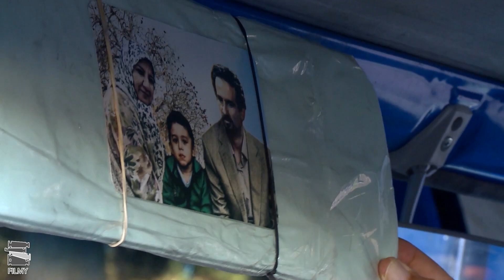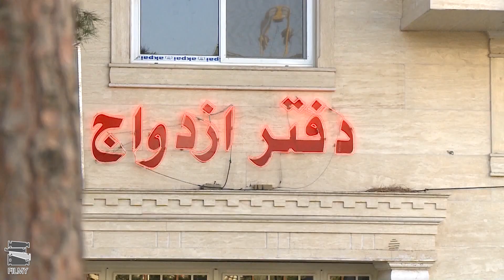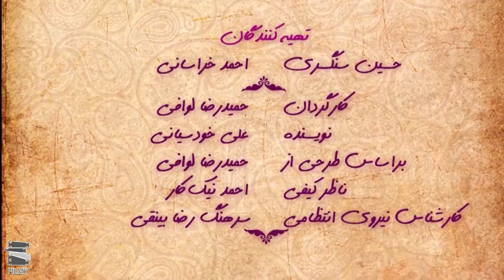سریال عروس - قسمت 13 (قسمت آخر) | Serial Aroos - Part 13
خلاصه داستان سریال درام عروس:
مردی که 13 سال پیش همسرش فوت کرده قصد تجدید فراش دارد اما از ترس برادر زن مرحومش و همچنین حرف مردم جرأت این کار را ندارد و در طول داستان به دردسرهایی می افتد...
بازیگران سریال ایرانی عروس:
 اسماعیل محرابی، مینا نوروزی فرد، توران یاقوتی، فریدون امیرعبدالهیان، علی غربا، بهرام رامه و پوران عزیز پور ...

کارگردان سریال اجتماعی عروس: حمید رضا لوافی
نویسنده سریال فارسی عروس: علی خودسیانی
تهیه کننده سریال خانوادگی عروس:  احمد خراسانی، حسین سنگسری

سال پخش: 1396
ژانر:اجتماعی
A man whose wife died 13 years ago plans to get married again, but he does not dare to do so because of the fear of his deceased brother-in-law and also the words of the people, and he gets into trouble during the story...
Serial Aroos - Part 13

Cast:
Esmail Mehrabi, Mina Nowroozi Fard, Tooran Yaqouti, Fereydoun Amir Abdolahian, Ali Gharba, Bahram Rameh and Puran Azizpour...

Director: Hamidreza Lavafi
Author: Ali Khodsiani
Producer: Ahmad Khorasani, Hossein Sangsari

Release: 2017
Genre: Social